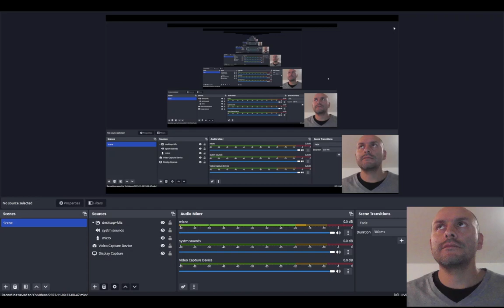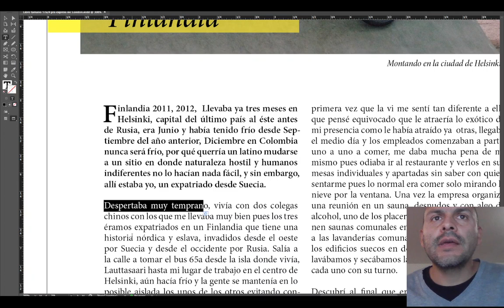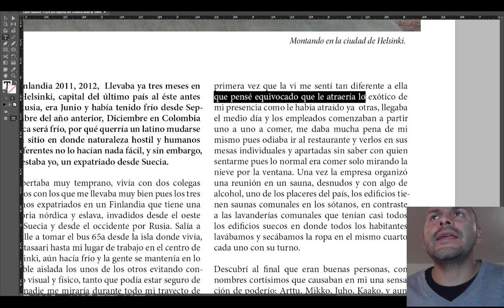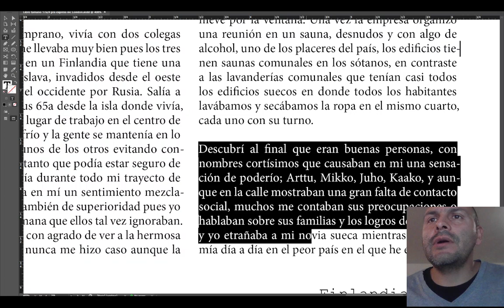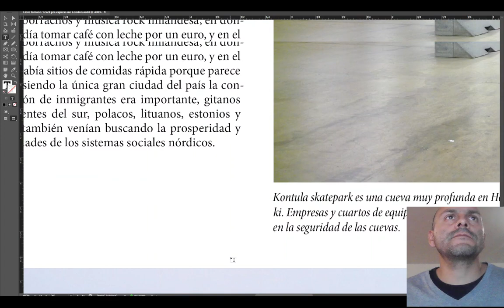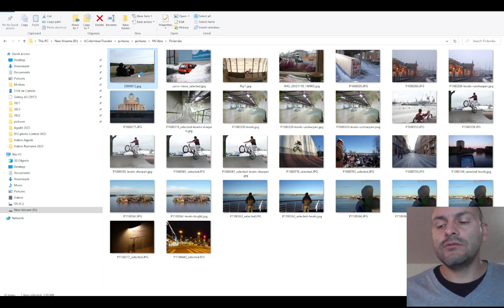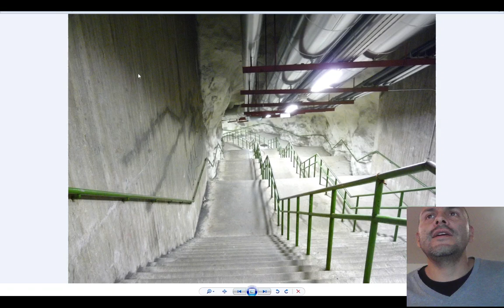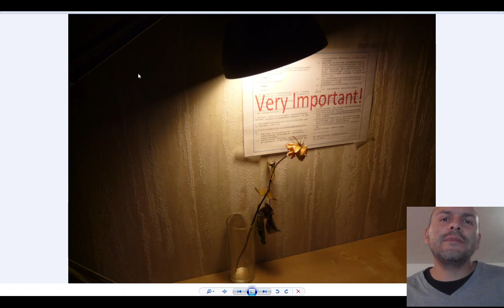Leo el capítulo "Finlandia" del libro "Foto relatos de viaje en bicicleta"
Finlandia 2011, 2012,  Llevaba ya tres meses en Helsinki, capital del último país al éste antes de Rusia, era Junio y había tenido frío desde Septiembre del año anterior, Diciembre en Colombia nunca será frío, por qué querría un latino mudarse a un sitio en donde naturaleza hostil y humanos indiferentes no lo hacían nada fácil, y sin embargo, allí estaba yo, un expatriado desde Suecia.
Despertaba muy temprano, vivía con dos colegas chinos con los que me llevaba muy bien pues los tres éramos expatriados en un Finlandia que tiene una historia nórdica y eslava, invadidos desde el oeste por Suecia y desde el occidente por Rusia. Salía a la calle a tomar el bus 65a desde la isla donde vivía, Lauttasaari hasta mi lugar de trabajo en el centro de Helsinki, aún hacía frío y la gente se mantenía en lo posible aislada los unos de los otros evitando contacto visual y físico, tanto que podía estar seguro de que nadie me miraría durante todo mi trayecto de bus, lo que producía en mí un sentimiento mezclado de desamparo y también de superioridad pues yo poseía la calidez humana que ellos tal vez ignoraban.